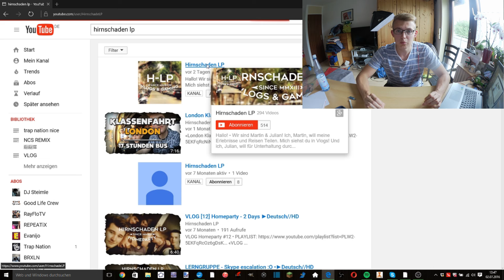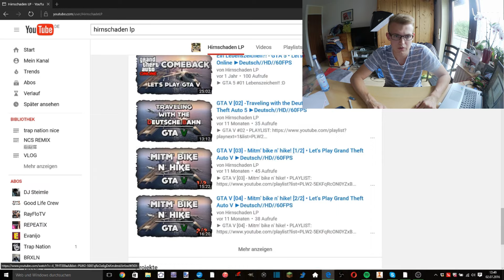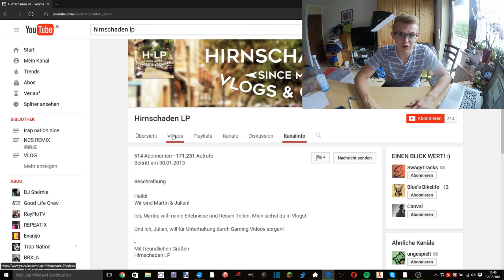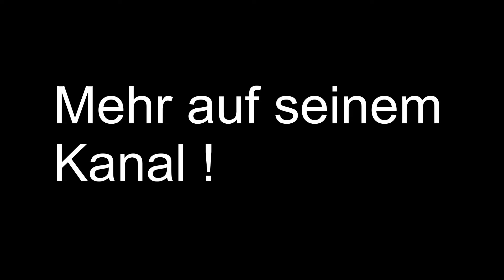Lisa and Lena Video geht Viral!!! I Youtuber des Monats Juni 2016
Du möchtest auf meinen Kanal? I Dann werde doch einfach Youtuber des Monats:
1. Euren Kanal oder youtuberdesmonats in die Kommentare

Heute gibt es eher so en talk Video. Unteranderem rede ich über Instagram Kommentare und wie mein letztes Video mit lisa und lena (Musical.ly) abgegangen ist.

Beste Kamera:

BenQ Monitor:

Elgato:
alte:
neue HD60: